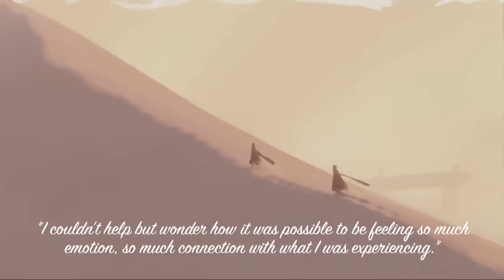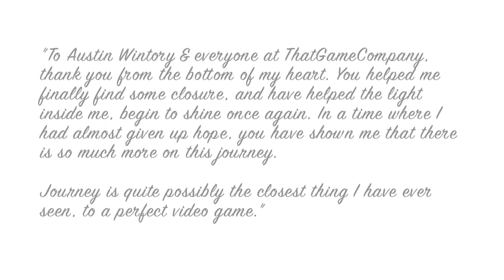A Tribute To My Father Through Journey - Feat. Austin Wintory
A year ago today, I lost the my father suddenly and have been searching ever since for answers. Never in my wildest dreams, did I expect to find them while playing a video game. My father was the greatest man I have ever known, and it has been one of the hardest battles of my life. The experience I had with Journey, as strange as it sounds has allowed me to share a final moment with him that I never thought was possible.

This video serves not only as a tribute to him, but also as a means of healing on the anniversary of his passing. The video features various clips from ThatGameCompany's Journey, as well quotes from my recent review of the title. Providing the score for this video, is Austin Wintory's Final Confluence which is just one of the many amazing tracks featured on the games soundtrack.

I wish to thank Austin Wintory and Jenova Chen for permission to use the footage, as well as the beautiful music for this tribute. Also to everyone at ThatGameCompany, and everyone else who has contacted me about my review. Your words help in a time of hurt, and I am forever grateful.

Footage From:
ThatGameCompany's - Journey
Playstation 3

Music From:
Austin Wintory
Final Confluence - Journey Soundtrack

Quotes From:
Journey | A Review From The Heart